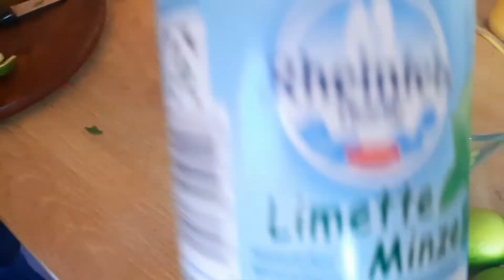Mojito recipe || Alcohol free Mojito drinks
You may also like
Egg tea recipe

Caramel cha recipe